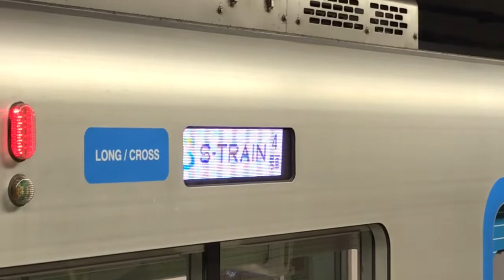【S-TRAIN】池袋駅到着＆発車《東京メトロ副都心線》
2019/01/27撮影
S-TRAINというと巨大な主要駅である池袋駅を通過するイメージがありましたが、土休日の横浜方面発着の列車は停車するのですね(°_°)
とは言ってもS-TRAINのホームページを見たところ、池袋は降車専用駅だそうです(^_^;)

そしてS-TRAIN到着時に流れている対向列車の発車メロディーは、《Morning Station》という曲名で、S-TRAINの発車時に流れている発車メロディーは、《TOKYO CITY》という曲名です♪
よろしければ、撮影した発車メロディーを以下の再生リストにまとめているので、ご覧頂けると嬉しいです！

☆再生リスト☆

※未収録駅、発メロ未導入駅のメロディーはリスト内に含まれていません。ご了承願います。